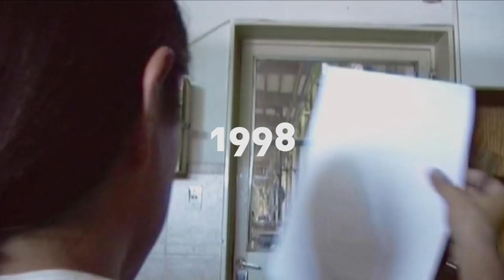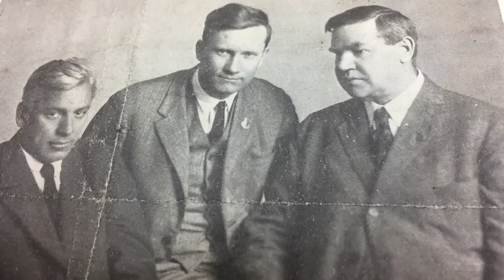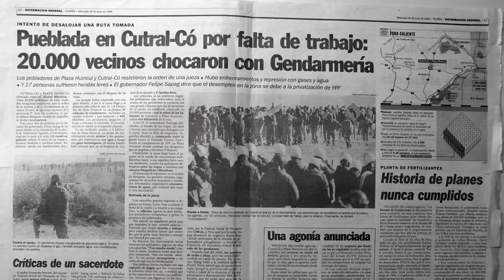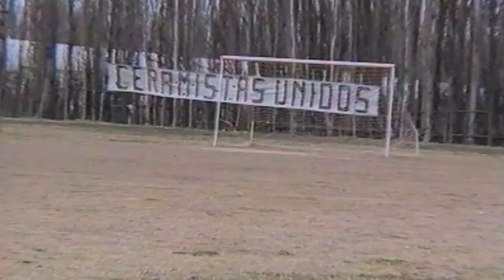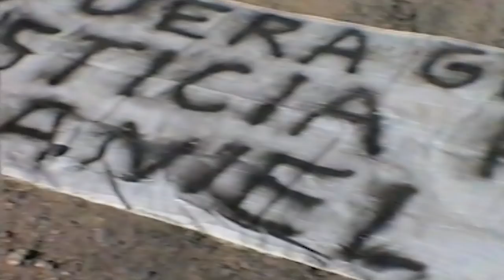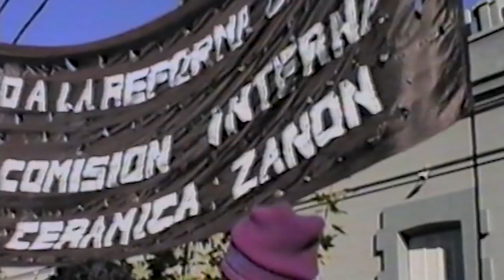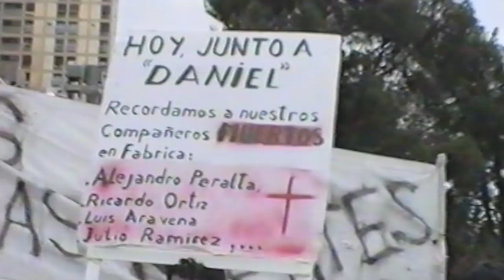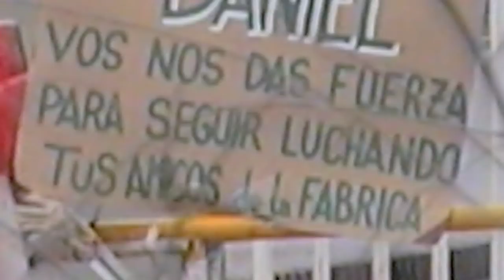Zanon, el hilo rojo | Capítulo 1: La comisión interna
Zanon, el hilo rojo / El rol del trotskimso.
Capítulo 1: La comisión interna y el doble poder en la fábrica.
Un entrega documental con el relato de Raúl Godoy e imagenes inéditas de la lucha ceramista en Neuquen.